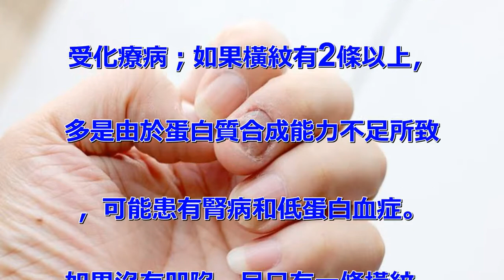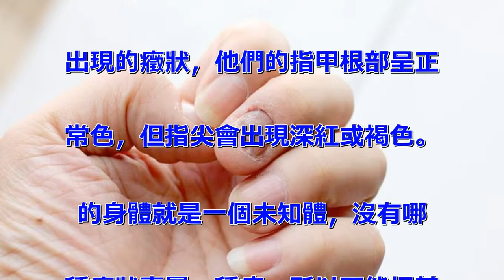指甲上出現豎紋，是怎麼一回事？只有這4種可能！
在我們的指甲上面，如果出現了豎
紋，很多都覺得是身體出了問題，
其實指甲的豎紋只是身體一個小細
節，不用太過驚慌，但也不能無視
。 1、指甲出現光滑均勻豎紋
如果你的指甲看上去比較光滑，看
上去很紅潤有光澤，而且出現的這
些細紋都比較均勻平整，相對自己
的身體也比較健康，比如感覺自己
很有精力，飲食也比較正常，睡眠
也不錯，那麼這樣的一種平整均勻
光滑的指甲細紋，你就不需要擔心
。 2、最近比較勞累且指甲出現
豎紋 有的在短時間內比較勞累，
比如乾的體力活比較重，或者是腦
力活比較重，再加上平時休息不好
，以及飲食不夠合理，壓力比較大
，往往就會在指甲上面出現細紋。
這種豎紋一般跟身體情況有關，此
時你要多注意休息，調整好自己的
情緒，飲食上加強營養，一般一段
時間指甲上的豎紋就會消失。 3
、指甲遇到外傷也會出現豎紋 很
多的指甲出現了外傷，比如被什麼
東西擠了一下，往往在指甲上會留
下一種痕迹，這樣的一種指甲豎紋
，隨著時間的推移，豎紋就會慢慢
消失。 4、指甲出現黑色豎紋
如果你的指甲出現了黑色豎紋，這
就需要你引起注意了，因為這往往
代表著你身體出現了慢性炎症、體
內毒素堆積過多，也有可能是肝火
旺盛，這時可以適當降肝火，或者
選擇通過消炎藥治療炎症。有條件
的朋友，可以選擇一些排毒的藥品
，以及大強度的運動，把身體里的
毒素儘快的排除，一段時間後指甲
上黑色豎紋就會消失。 其實，除
了指甲豎紋，其他的指甲表現也可
以反映身體情況，比如： 指甲有
橫紋： 如果是凹陷的橫紋，有兩
種可能：一種是由於全身性疾病，
導致甲基營養不良，多見於低鈣血
症、心肌梗塞、嚴重感染或正在接
受化療病；如果橫紋有2條以上，
多是由於蛋白質合成能力不足所致
，可能患有腎病和低蛋白血症。
如果沒有凹陷，且只有一條橫紋，
多半是重金屬中毒所致。 指甲呈
深紅或褐色： 慢性腎衰竭的病常
出現的癥狀，他們的指甲根部呈正
常色，但指尖會出現深紅或褐色。
 的身體就是一個未知體，沒有哪
種癥狀專屬一種病，所以不能把某
種癥狀跟病划上等號。雖然指甲的
一些表現可以把它跟健康聯繫起來
，但具體是否患病，還需要去醫院
進行確診，一定不要因此而杞憂天